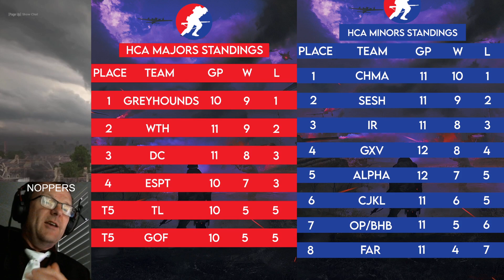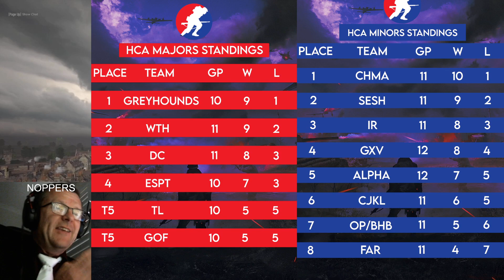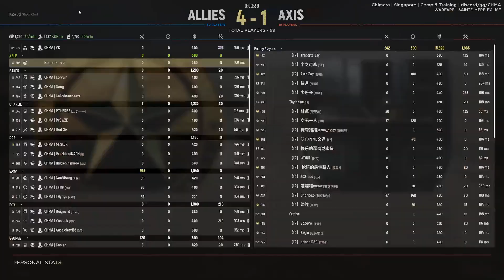Hell Let Loose - HCA Minors Semi-Finals - CHMA vs IR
G'day folks,
Two days in a row now I've been fortunate enough to cast two epic battles. This one between CHMA and IR could have gone either way, it was that close. Amazing work by both teams - exactly what you want for a semi-final!